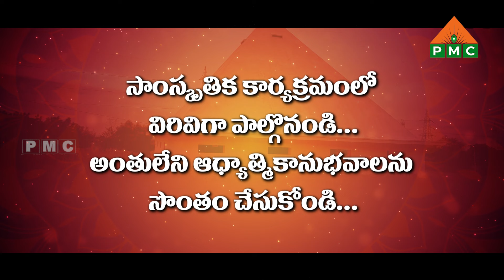శ్రీ తిరుమల నాధ పిరమిడ్ ధ్యాన మహా క్షేత్రం పిరమిడ్ ప్రారంభోత్సవ కార్యక్రమం | Nalgonda | PMC Telugu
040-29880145